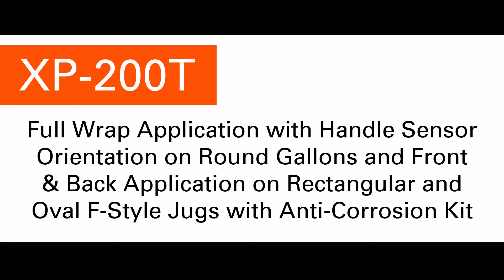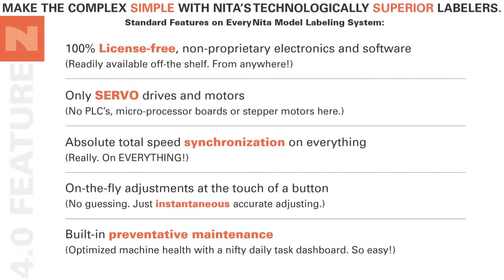Wrap on Round Gallons with Orientation and Front & Back on Square and Oval Jugs - Anti-Corrosion Kit